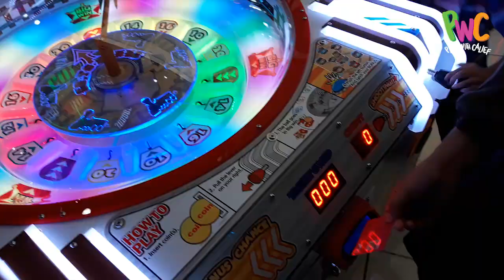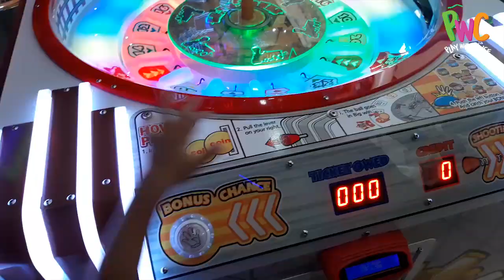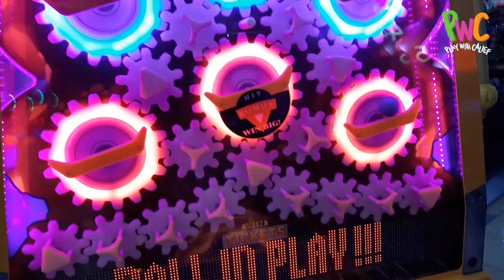Coba CAPIT BONEKA dan game lainnya di AMAZONE AEON MALL BSD City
Halo teman-teman, sudah lama banget nih Calief enggak main di Amazone Aeon Mall, lihat yuk ada beberapa game baru lohh, Calief juga main capit boneka disini :)